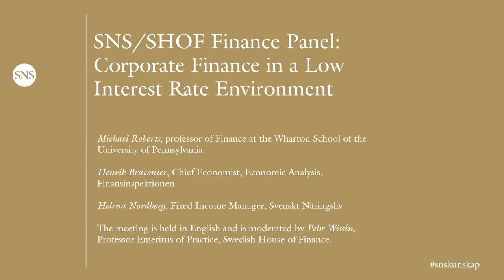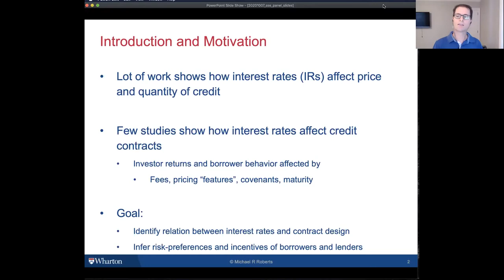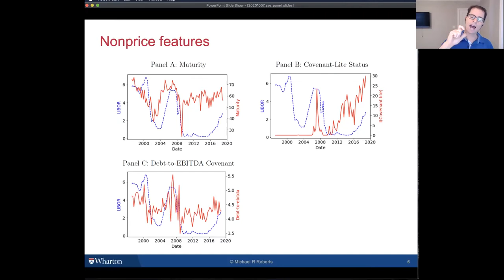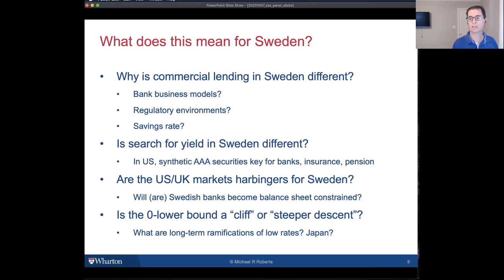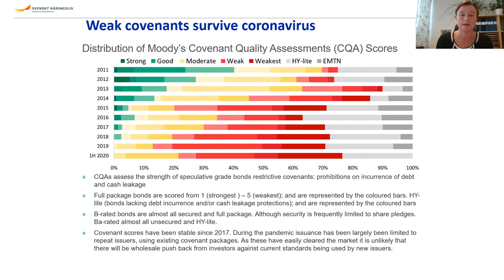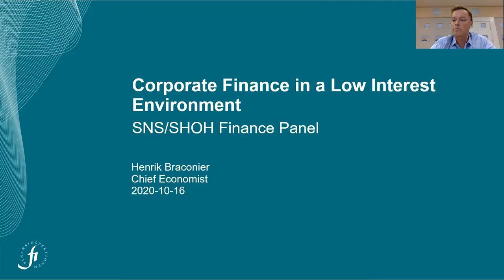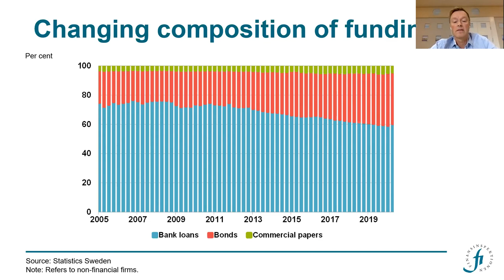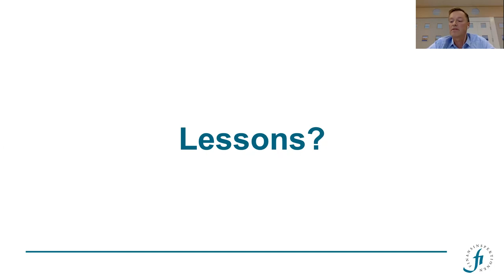SNS/SHOF Finance Panel: Corporate Finance in a Low Interest Rate Environment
Low interest rates have consequences for the cost of making investments, the return on savings, the profitability of financial corporations and many other aspects of financial activity. One area that is sensitive to the level of rates is the design of lending contracts. Studies by Professor Michael Roberts, Wharton University, show that different features of lending contracts, such as spreads over reference rates, interest rate floors, maturities and others are different in a low rate environment compared to a high rate.

Participants

Michael Roberts, professor of Finance at the Wharton School of the University of Pennsylvania.

Henrik Braconier, Chief Economist, Economic Analysis, Finansinspektionen

Helena Nordberg, Fixed Income Manager, Svenskt Näringsliv

The meeting is held in English and is moderated by Pehr Wissén, Professor Emeritus of Practice, Swedish House of Finance.